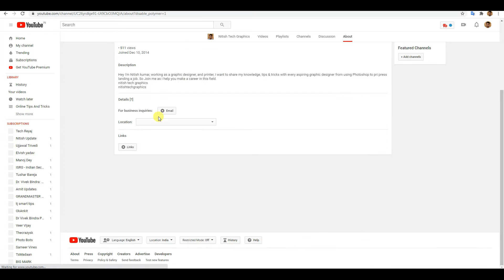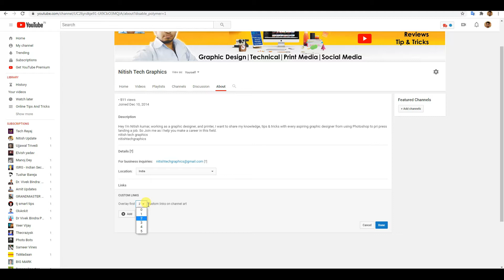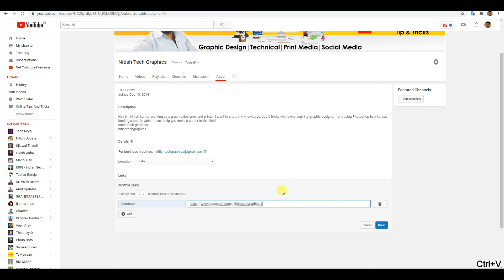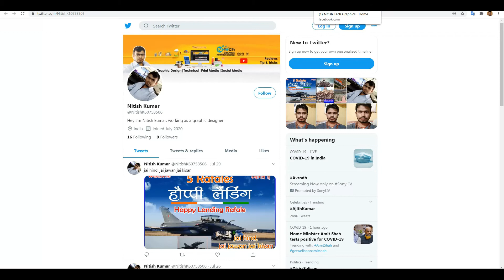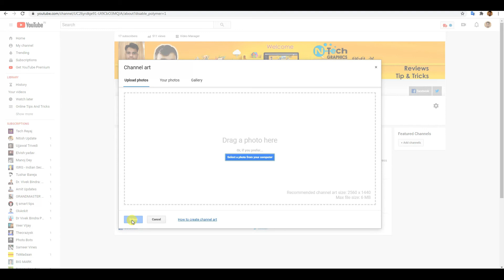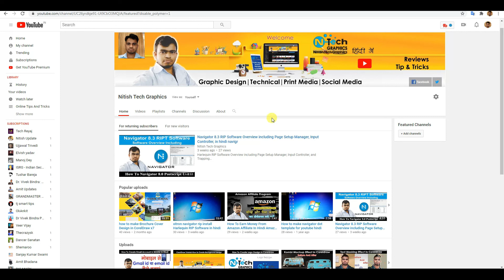How to add social media links in youtube channel